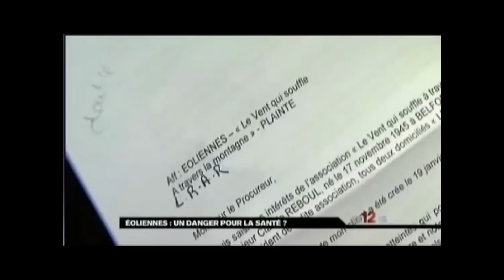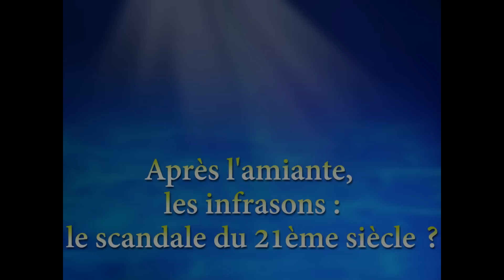EOLIENNES : TEMOIGNAGES sur les NUISANCES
Reportages de TF1, de M6 et TV privée où les gens livrent leur vécu à l'implantation d'éoliennes près de leur domicile.